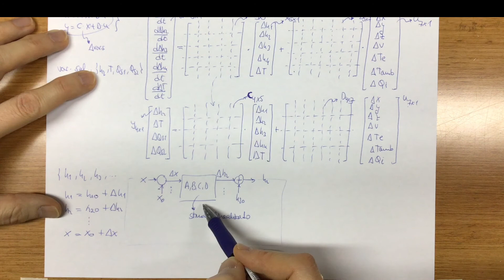LecB02 Sistemas de fluidos 2 Parte 3 de 3 (umh1771 2020-21)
Asignatura: Modelado y Simulación de Sistemas.
Grado en Ingeniería Electrónica y Automática Industrial.
Profesor: Carlos Pérez Vidal.
Modelado sistemas fluidos.